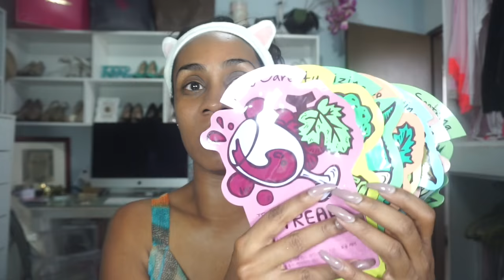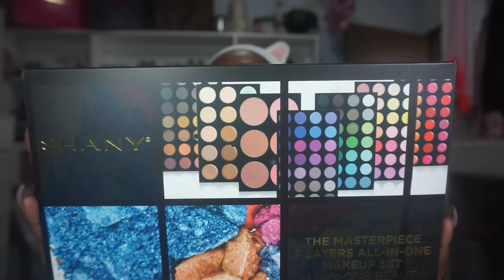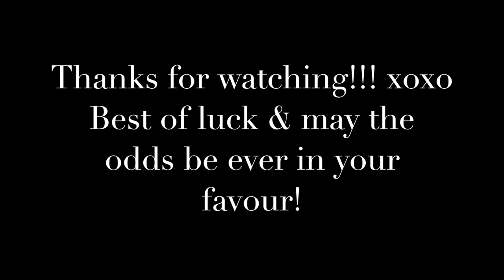My Birthday | 1000 subscriber Giveaway (CLOSED)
Hi guys finally finally finally posted my Birthday/1000 Subscriber Giveaway for all my loyal subscribers to enter! I really hope you like the goodies I've picked up for you! There would only be one lucky winner!

1) The giveaway is open internationally to anyone who resides in the Western Hemisphere! Sorry but shipping is already very expensive so you can imagine how ridiculous the cost would be to ship on the other side of the World!
2) If the winner does not reside in my country, you must know that you will get charged custom duties wherever you reside and you would be liable to pay it.
4) If you unsubscribe, you will be automatically disqualified for this and future giveaways. Trust me. I can tell.
5) You must comment in the comment section below but only ONE comment. Don't overthink. Just put a comment so I'd know you're interested in this giveaway. I will enter the number of comments to this video and random.org will randomly select a number and the number will correspondence to the lucky subscriber who commented in comment section of this video! It's that simple!
6) Please don't private message/dm that you want to win or that you think you should win. You would be disqualified. It's not fair to the other subscribers who have followed the rules!
7) Must be 18 and older to enter. If you are under the age of 18, you must obtain parental permission to enter this giveaway.

The winner's name would be announced on 22 May, 2017  at 6pm EST here - ROXANNE CHARLES

The winner has 24 hours to message me and we'll organize the shipping aspect.

I SPOKE ABOUT SOME OF THE PRIZES AS WELL AS SOME VIDEOS FROM OTHER YOUTUBERS

BIG THANK YOU FOR ALL YOUR LOVE AND SUPPORT!!! XOXO